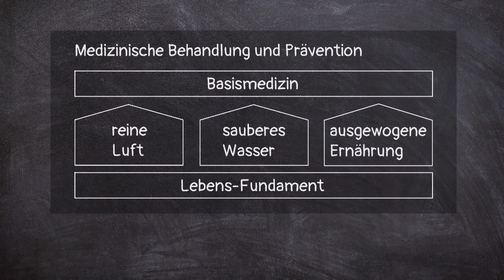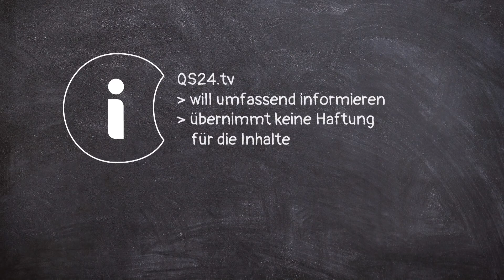Sonne oder Sonnencreme? | Dr. med. Joachim Mutter | Back to school | QS24 23.05.2020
Wenn ein Mensch nach jahrelangem Kampf gegen seinen eigenen Tod noch Arzt studiert, dann Facharzt, dann Umweltmediziner , dann Dozent an Universitäten, zum Gerichtsgutachter wird und vom Landtag in Bayern und bei Politikern in Brüssel und Luxemburg geladen wird, dann geht es schlicht und einfach nur um das Zusammentragen von Fakten. Der Gast, Dr. med. Joachim Mutter erklärt dem Moderator vom Schweizer Privatfernsehen QS24, ob Sonnencreme oder nicht – ob Sonne oder nicht und wenn ja – wie.

▬ Zu Gast ▬▬▬▬▬▬▬▬▬▬▬▬▬▬▬▬▬
Dr. med. Joachim Mutter
Moderation: Alexander Glogg
Sendungsnummer: Bts_200416-S1